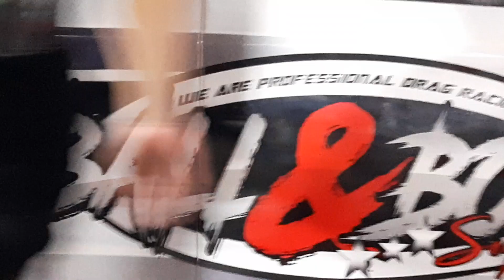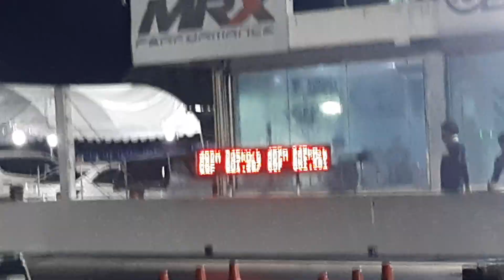Isuzu 3000 Pro ควอลิฟาย รัน 2 สนามที่ 2 Ep.1 Isuzu race spirit 2023 สนามแข่งรถคลอง 5 01/07/2566